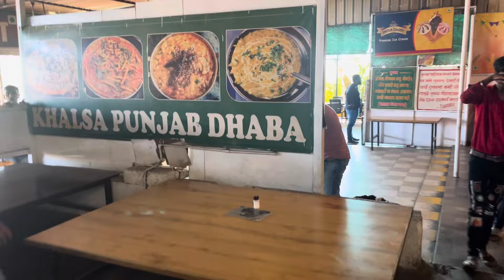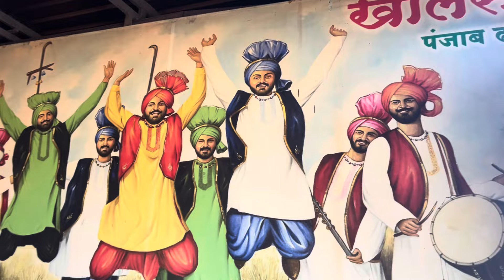Khalsa Punjab Dhaba Nashik | Dudh shevbhaji | Dal makhani | Best dhaba food in nashik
Join us on a culinary adventure as we visit Khalsa Punjab Hotel in Nashik. Indulge in the vibrant flavors of Punjabi cuisine, experience the warm hospitality, and uncover the hidden gems of this iconic eatery. From mouthwatering dudh shevbhaji to aromatic curries, get ready to tantalize your taste buds in this must-visit dining destination. Don't miss out on this immersive experience filled with food, fun, and friendship!